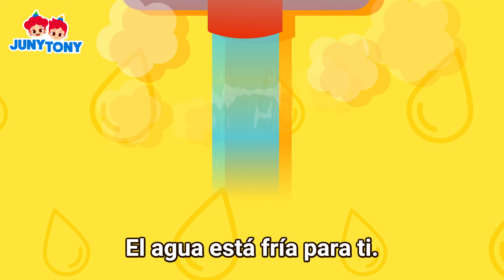MIX - TOP 10 JunyTony Canciones Infantiles | Comiendo Dulces Coloridos Y Más | JunyTony en español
▶Lista

1 Comiendo Dulces Coloridos
2 Los Secretos de los Mosquitos
3 Coloridos Huevos de Dinosaurios
4 Un Nuevo Bebé en Casa
5 La Sirenita vs. Rapunzel
6 ¡Encuentra los Colores de Juny y Tony!
7 ¡Ay! ¡Me Duele la Barriga!
8 ¡Ten Cuidado, Está Caliente!
9 Gatita vs. Perrito
10 Ladrones de Galletas

¡Disfruta más canciones y cuentos de JunyTony!